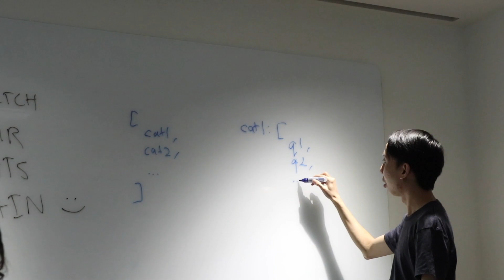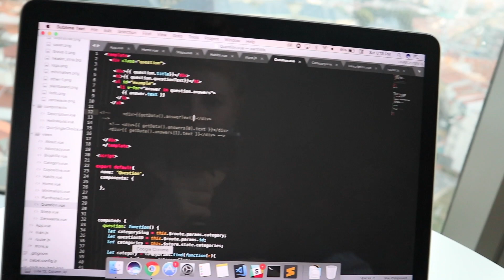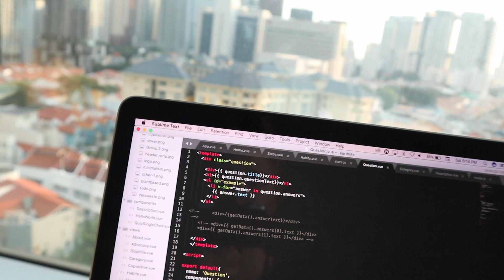CODE WITH ME! Coding bootcamp week 5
I can't believe that it is already week 5 yay! Welcome back to another video :) thank you for the feedback on last week's video, it really means a lot to me! Thank you again for watching!

My name is Brianna and I'm an aspiring web developer and tech enthusiast! Join me on my journey as a woman in the technology industry. I aim to educate and inspire women to work in the industry as well as have some fun at the same time!

Canon 70D
Tamron 17- 50mm f/2.8 Lens
Rode Shotgun Microphone